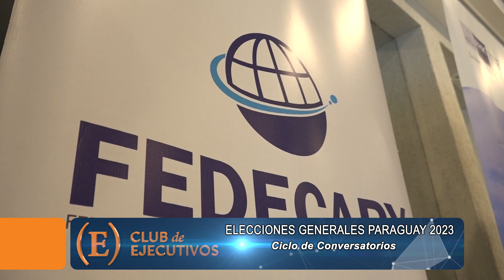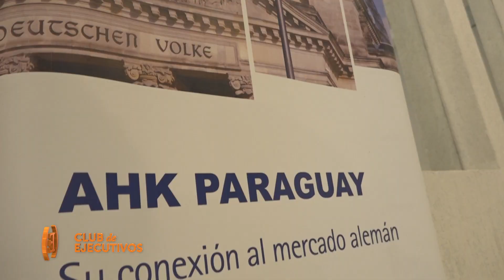Elecciones generales Paraguay 2023 - Soledad Núñez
El Club de Ejecutivos, con el apoyo de aliados estratégicos, desarrolla estos conversatorios para abordar temas que como organización considera son los “pilares de la gestión pública”.

Como asociación enfocada en generar las condiciones que requieren las empresas para un clima de negocios de negocios optimo, creemos que priorizar la libertad de creación de recursos, la construcción de puestos de trabajo dignos, tener un sistema legal y normativo que garantice la seguridad jurídica para atraer y retener inversiones, son temas claves que deben ser solucionados.

Este primer encuentro debía haberse dado con el candidato a presidente, Efraín Alegre, pero no asistió al evento y en su lugar estuvo la candidata a vciepresidente, Soledad Núñez.